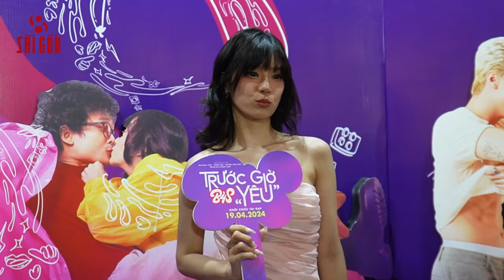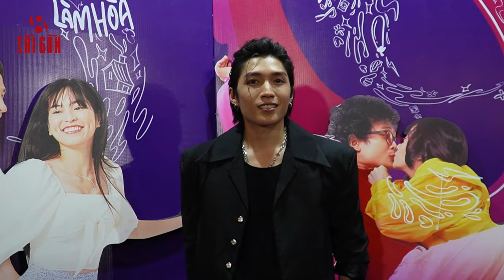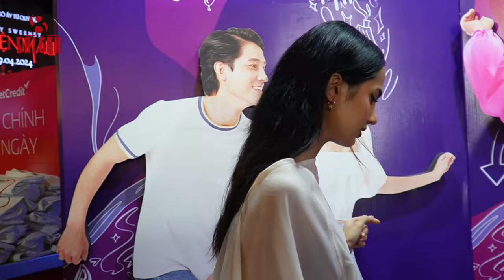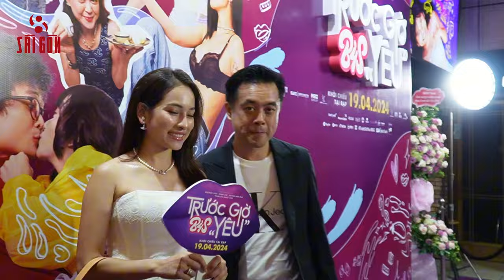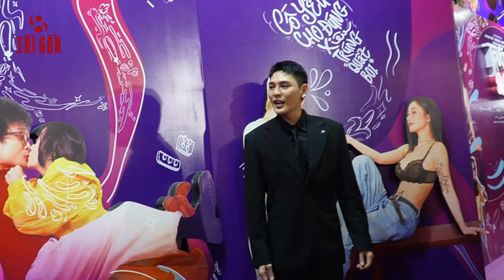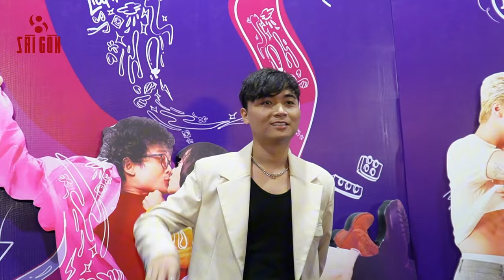Kaity Nguyễn, Jun Vũ,...và các chị đẹp đọ sắc một 9 một 10 tại premiere phim Trước giờ yêu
Vào tối 16.4, dàn sao gồm Hoàng Yến Chibi, Jun Vũ, Tôn Kinh Lâm, Khánh Vân, Việt Hưng, Khazsak, Tùng, Vinh Râu, Trang Hý đã tề tựu tại công chiếu phim "B4S - Trước giờ “yêu” tại TPHCM.
Xuất hiện nổi bật trong sự kiện, Jun Vũ gây chú ý. "B4S - Trước giờ “yêu” chính là bộ phim đánh dấu sự trở lại màn ảnh rộng của mỹ nhân sinh năm 1995.

Cô cho biết nhận lời tham gia dự án này vì đồng cảm, rất thương và thấu hiểu những nỗi đau mà nhân vật của mình phải trải qua. Việc phải thực hiện nhiều cảnh nóng cũng là một thách thức mới mẻ mà Jun Vũ phải vượt qua khi đảm nhận vai diễn này.

Trong phim, Jun Vũ đóng cặp với “trai đẹp” Tôn Kinh Lâm, hai người có nhiều cảnh nóng táo bạo.

Khánh Vân - Khazsak đọ sắc trong khung hình. Cả hai chiếm cảm tình khán giả nhờ vẻ đẹp ngọt ngào, tươi trẻ đúng lứa tuổi đôi mươi. Trong phim, hai người vào hai vai diễn đối lập nhau.

Lựa chọn thể loại hài - tình cảm, "B4S - Trước giờ “yêu” sẽ thể hiện đề tài “chuyện ấy” một cách tế nhị, thú vị và hóm hỉnh, đem tới hơi thở mang tính thời đại về tình yêu - vốn là đề tài muôn thuở của điện ảnh.

Kể chuyện đa tuyến, bộ phim là ba cách tiếp cận, ba tính cách khác nhau của ba đạo diễn Tùng Leo, Michael Thái và Huỳnh Anh Duy khi giải thích về cùng một chủ đề tình yêu. Theo nhà sản xuất - đạo diễn Phan Gia Nhật Linh, mỗi người trong nhóm đạo diễn lại mang tới bộ phim một thế mạnh riêng biệt và hỗ trợ hoàn hảo cho nhau.

Lần đầu thử sức ở vai trò đạo diễn, Tùng Leo cho biết: “Tôi cùng tham gia các buổi làm việc chung với nhà sản xuất, hai đạo diễn còn lại và biên kịch. Chúng tôi lắng nghe, phản biện, góp ý cho nhau. Khi lên trường quay, chúng tôi cũng xuất hiện để cổ vũ và thậm chí, vẫn tiếp tục góp ý và hỏi ý kiến nhau. Với "B4S - Trước giờ “yêu”, tôi đã có một trải nghiệm làm việc thật sự thú vị”.

"B4S - Trước giờ “yêu” kể về ba câu chuyện về ba cặp đôi với những vấn đề của đời sống hẹn hò hiện đại.

B4S - Trước Giờ “Yêu” sẽ có suất chiếu đặc biệt vào ngày 18.4 và chính thức ra rạp trên toàn quốc từ ngày 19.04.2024.